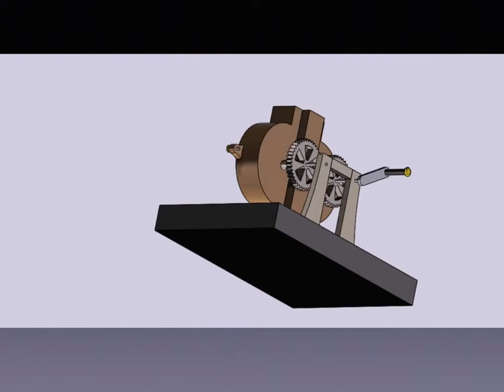Root's Blower Chamber Wheel Mechanism CAD